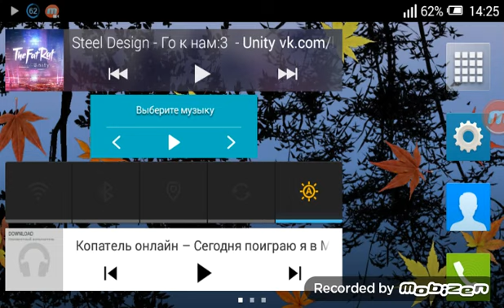Играю с модами в майнкрафт 0.11.0(круто)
Я ссылки на моды видел в ютубе ссылок у меня нет смотрите это видео! Очень хорошее ,я с музыкой играю